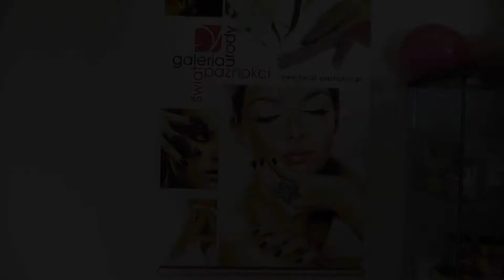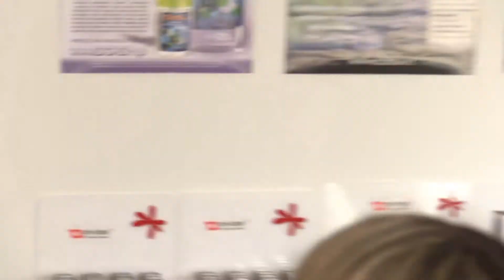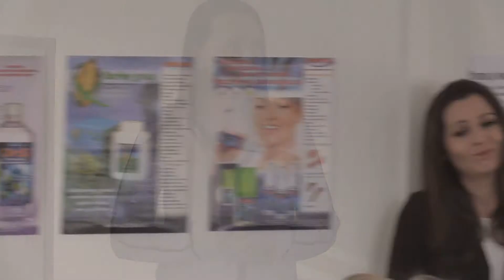GALERIA URODA ŚWIAT PAZNOKCI - DRZWI OTWARTE - LUBLIN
Pierwszy dzień wiosny w GALERII URODY przy   ul. Al. Racławickie 33 w Lublin  był dniem otwartym, a kto wziął udział na pewno tego nie żałował. Na ten dzień przygotowano specjalne atrakcje m.in. pokaz bezkwasowej   leczniczej stylizacji paznokci.  Firma VIVITT zaprezentowała najnowsze kolekcję mody pod hasłem - elegancja, jakość, design i komfort. Odbyły się też bardzo ciekawe wykłady na temat nowych trendów w medycynie estetycznej, suplementacji diety oraz jak dobrać odpowiedni biustonosz Losowano  wspaniałe nagrody. Na zakończenie każdy z uczestników skosztował wspaniałego tortu. Już czekamy z niecierpliwością na następną taką imprezę!